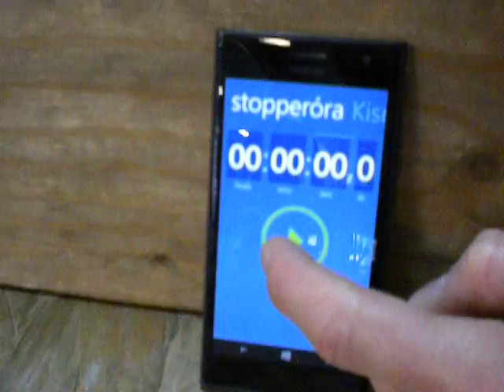Szollár Zsolt Hungarian Games Rx'd kvalifikáció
WOD @ 40kg
THR behind the neck @ 95kg